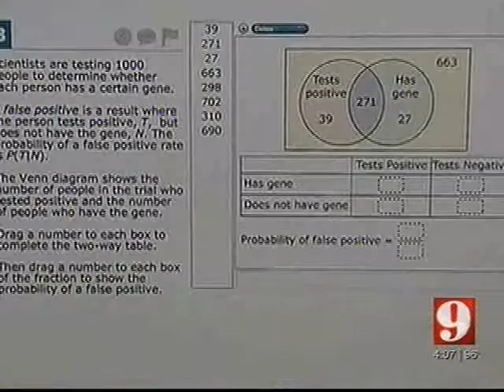WFTV - SCPS Meets with College Board about Testing Alternatives